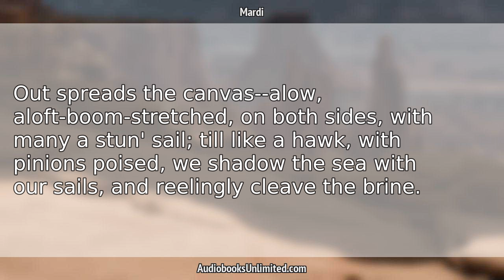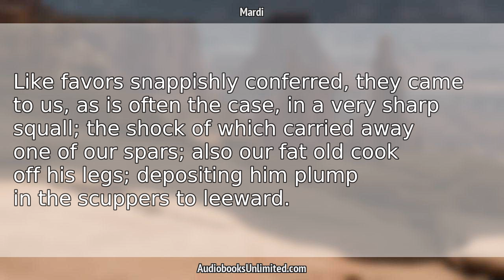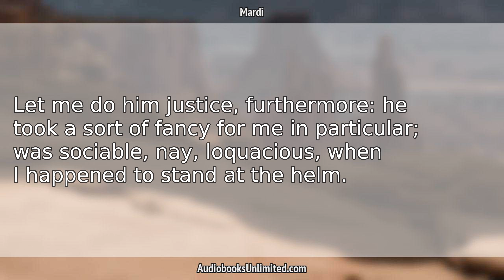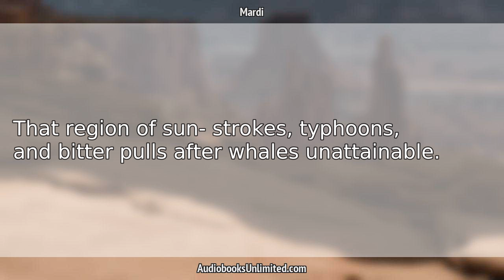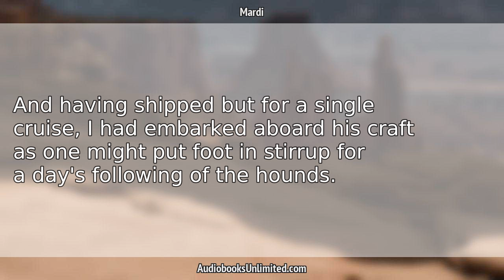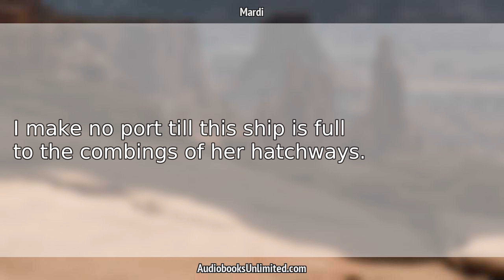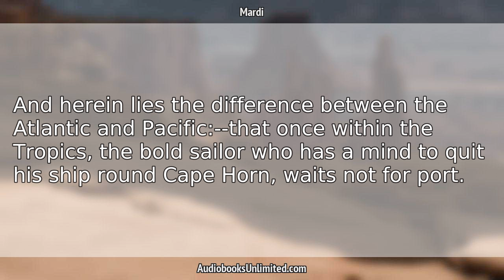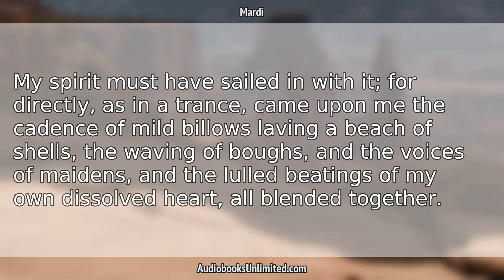Mardi Audiobook Chapter 1